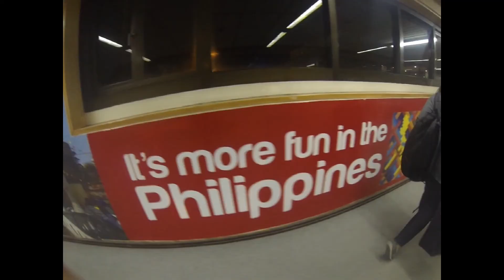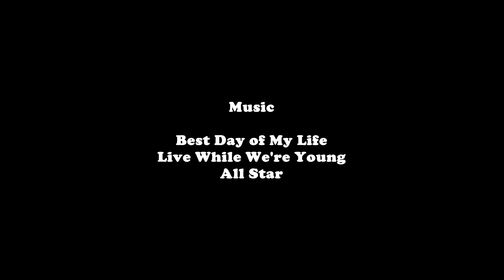Cebu trip 2015